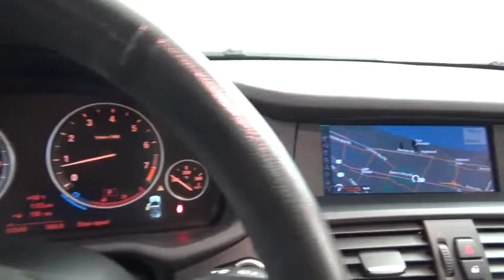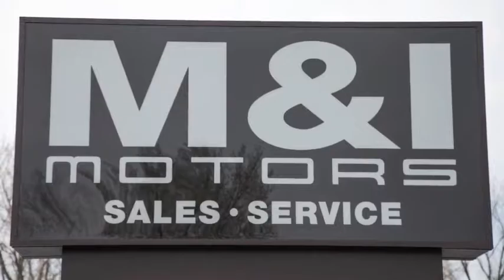2013 BMW X3 xDrive28i Highland Park 18501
2013 BMW X3 xDrive28i